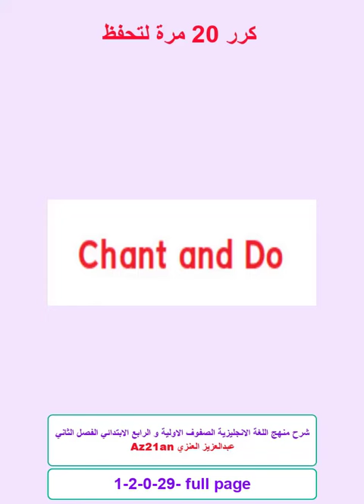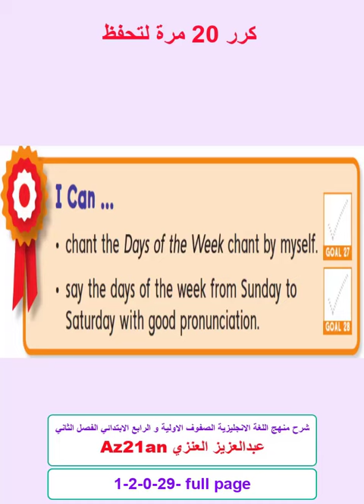تعلم كامل صفحة 29 الانجليزية للصفوف الاولية والرابع الابتدائي ف2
1 تعلم الانجليزية تعلم_الانجليزية مع عبدالعزيز العنزي و شكرا على تفاعلكم و اللايكات و نشر حسابي الذي شجعني كثيرا على الاستمرار و العطاء
1 تعلم الانجليزية تعلم_الانجليزية مع عبدالعزيز العنزي و شكرا على تفاعلكم و اللايكات و نشر حسابي الذي شجعني كثيرا على الاستمرار و العطاء
2 تعلم الانجليزية تعلم_الانجليزية مع عبدالعزيز العنزي و شكرا على تفاعلكم و اللايكات و نشر حسابي الذي شجعني كثيرا على الاستمرار و العطاء
الانجليزية_للمبتدئين
3 تعلم الانجليزية تعلم_الانجليزية مع عبدالعزيز العنزي و شكرا على تفاعلكم و اللايكات و نشر حسابي الذي شجعني كثيرا على الاستمرار و العطاء